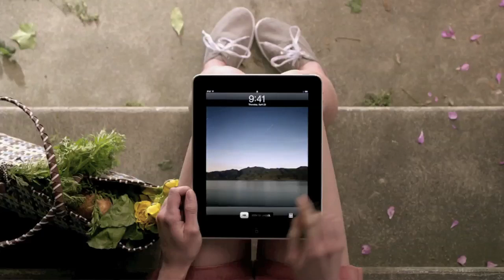iPadテレビCM広島弁吹き替え - iPad TV Ad Dubbing in Hiroshima dialect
広島弁吹き替えシリーズ 第2弾